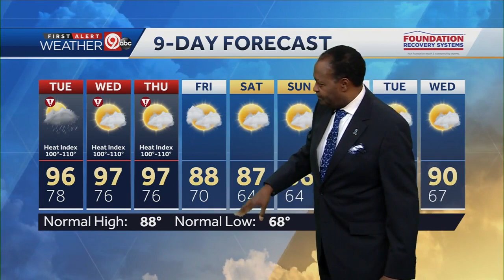Heat continues Tuesday; isolated severe T-storms possible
Overnight lows will drop into the mid and upper 70s. Isolated severe T-storms are possible Tuesday afternoon into the evening with gusty wind and quarter-sized hail as the main threats. Highs will be in the mid-90s with heat indices near 110. The dangerous heat will continue through Thursday.